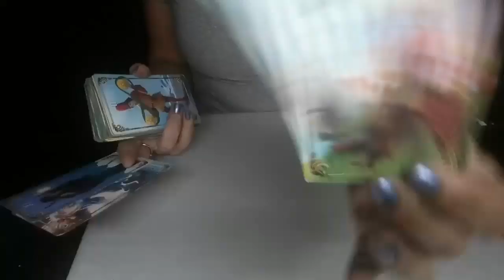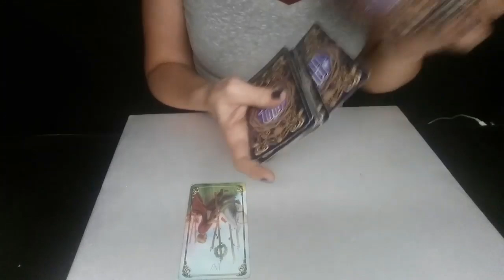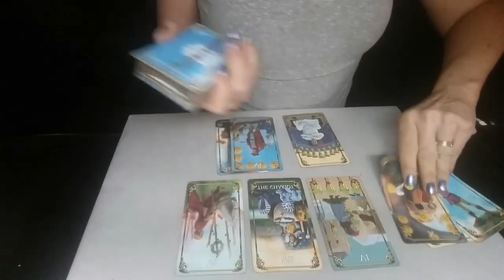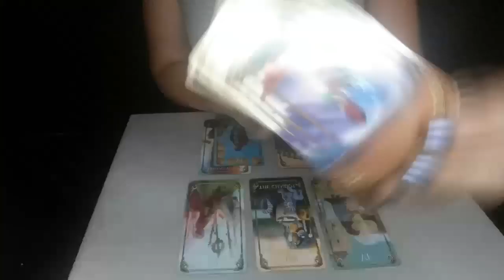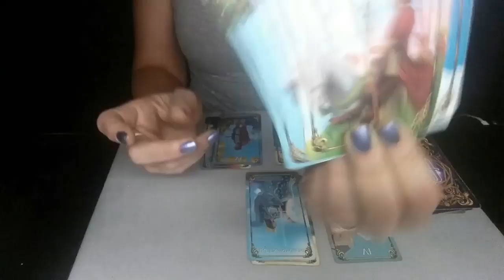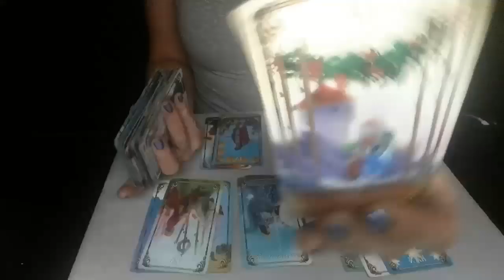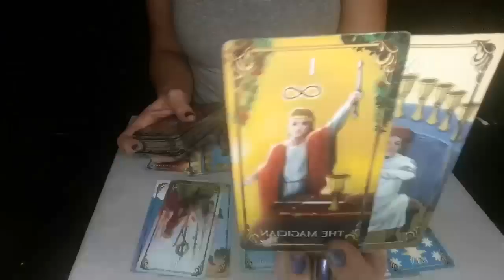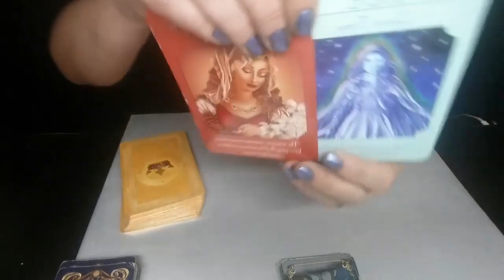LIBRA*THE CHARIOT WILL TAKE YOU TO AMAZING PLACES*AUG 1, 2019